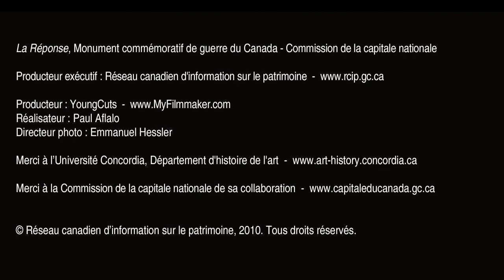La réponse, Monument commémoratif de guerre du Canada - Commission de la capitale nationale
Le monument commémoratif de la guerre du Canada, La Réponse, a été érigé en l'honneur des Canadiens qui ont défendu leur pays lors de la Première Guerre mondiale. Situé au beau milieu d'une ville active, ce monument évoque silencieusement notre histoire.

Sous l'arche géante se trouvent 22 figures de bronze qui symbolisent les centaines de milliers de Canadiens qui sont allés au front. On y voit des soldats, des marins, des pilotes et des infirmiers. Parmi ces figures est dissimulée celle d'un homme qui porte un chapeau à bords mous. Plutôt que de transporter un fusil, il a opté pour un manche muni d'un crochet métallique. Il représente ceux qui sont allés outre-mer pendant la guerre pour couper des billots servant à la construction de chemins de fer, de forts et de ponts.

Ce monument de la guerre du Canada rend aujourd'hui hommage à tous les Canadiens qui ont défendu le pays sur d'autres continents.